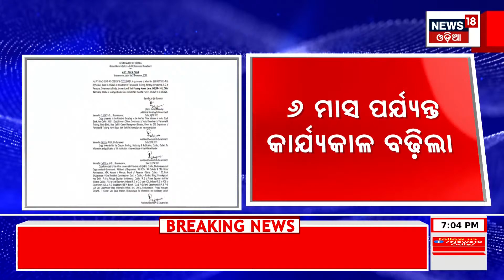Odisha: Pradeep Jena gets extension for 6 months of service of chief secretary | Odia News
Pradeep Kumar Jena (/topic/pradeep-kumar-jena) has got a six-month extension of service as the chief secretary of Odisha. An official notification in this regard was issued by the government of Odisha on Friday.